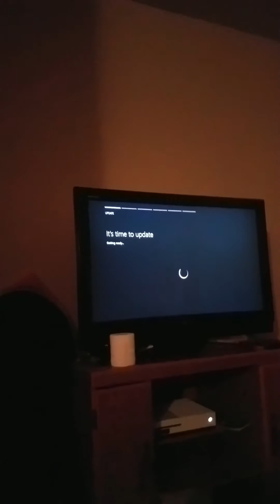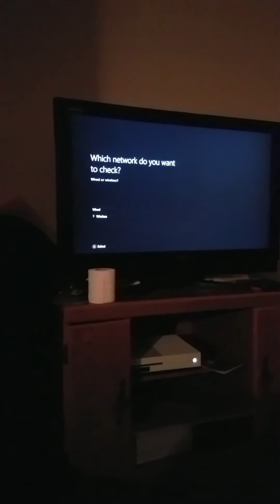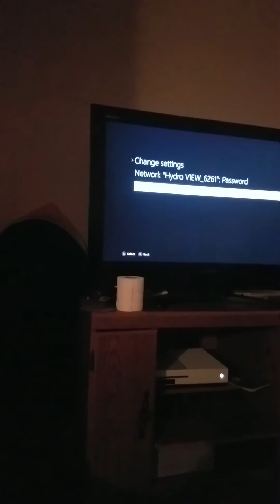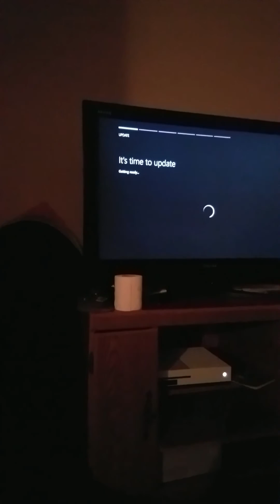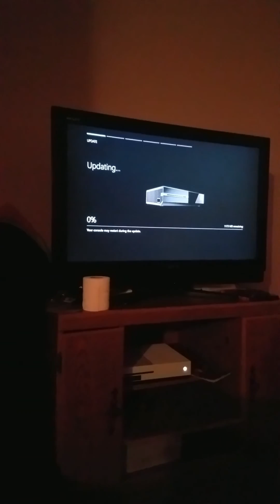Xbox resetting on initial start up.. wifi problem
Xbox one s reset fix